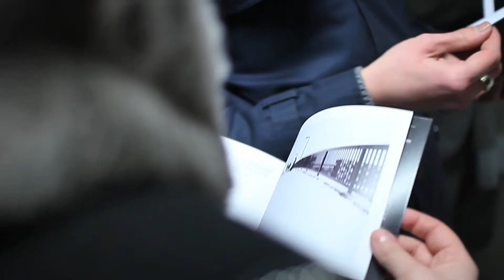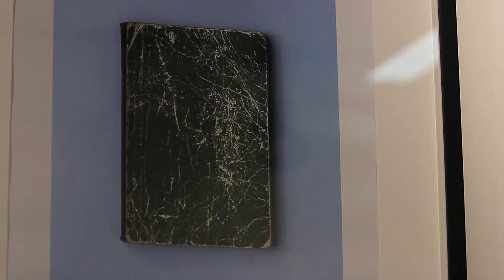'Exemplar' - Joy Division by Kevin Cummins at Manchester Photographic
A short video showcasing the opening of the 'Exemplar' exhibit featuring photographs of Joy Divison by Mancunian Kevin Cummins.